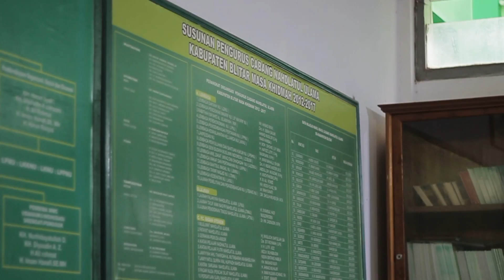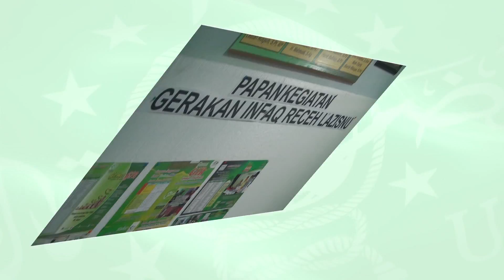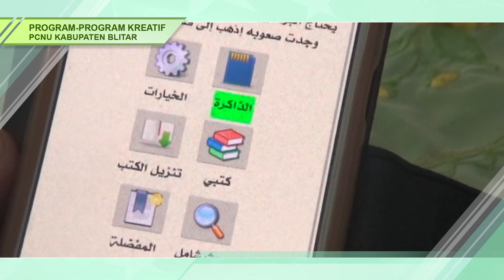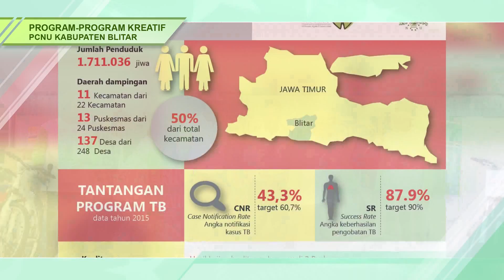PROFIL NU BLITAR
NU Blitar Berdiri pada tahun 1956, sejak awal berdirinya hingga sekarang sudah banyak memberikan andil bagi Kesejahteraan masyarakat di blitar khususnya
Pada tahun 2012 Lewat Konfrensi Cabang PCNU kabupaten blitar mengamanatkan Kepada KH. IMAM SUGHROWARDI Sebagai Rois Suryah PCNU Kab. Blitar & KH. MASDAIN RIFA'I AHYAD Sebagai Tanfidiyah PCNU Kab. Blitar
Pada saat ini Mempunyai PCNU Kab. Blitar Mempunyai 22 MWC NU dan 257 Ranting NU.
PCNU Kabupaten Blitar Meningkatkan pengabdian di bidang pelayanan
1. Kesehatan
2. Pendidikan
3. Pemberdayaan Ekonomi Umat
Dengan design besar MEMBANGUN KEMANDIRIAN UMAT

Dengan segenap ikhtiar dan bersamaan ridho Alloh SWT, Pengurus Cabang Nahdlatul Ulama Kabupaten Blitar, terus berjuang dan mengabdi pada Masyarakat, Agama Bangsa dan Negara.
Merawat Tradisi, Mengupayakan Inovasi, Menjaga NKRI